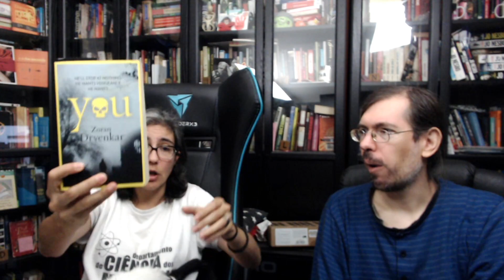Mostra-me o teu que eu mostro-te o meu! #47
Obrigada!! :)

**Boas leituras!**